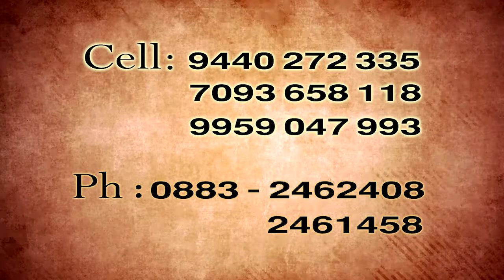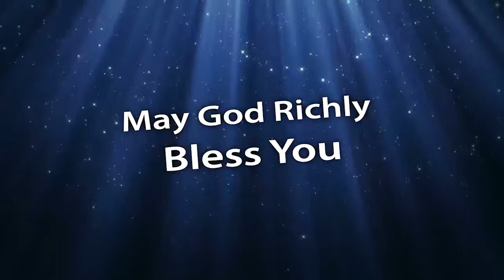Punaruddarana part 2